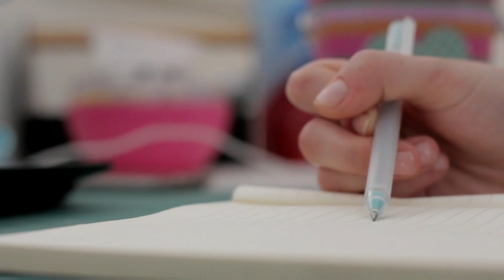Barish me Cricket Practice Kaise Kare in 2024 | How to Practice Cricket in Rainy Season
In this video, you will know How to practice cricket in Rainy Season or Barish me cricket practice kaise karen in 2024.

Buy our CRICKET KE FIRST STEPS BOOK👇
Meesho👇

In the Cricket Steps channel, We will guide you on how to improve your mindset towards your Cricket journey. We will discuss common problems that every cricketer faces in his journey. We will also discuss the topics that everyone is not talking about but they play an important role in your cricket journey.